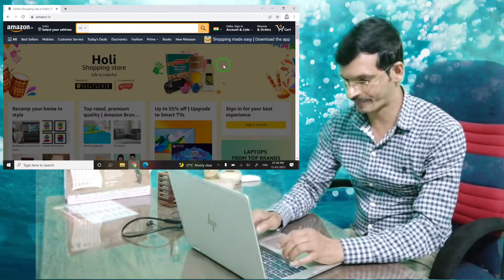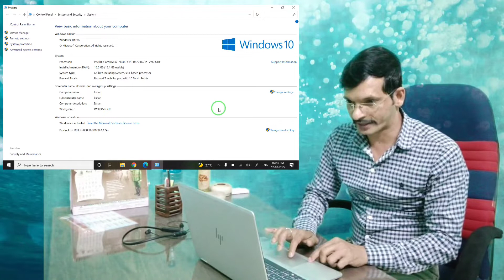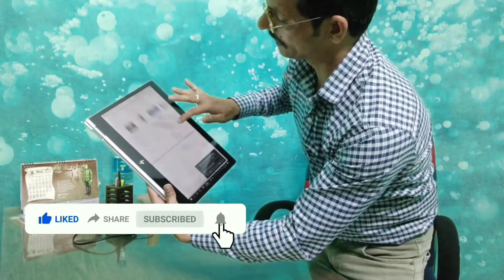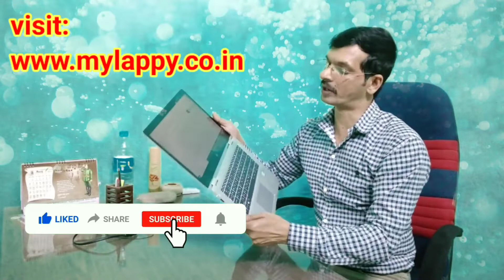hp 1030 Laptop| myLappy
HP EliteBook X360 1030 G8 Intel Core i7-1165G7 11th Gen 13.3 inches Full HD 1920x1080 Touchscreen Business Laptop (16GB DDR4 4266 Mhz Onboard Ram/ 512 SSD/1.99kg/Windows 10 Pro, Active Pen)

Planning to buy a new laptop with exceptional features and specifications? HP Elitebook x360 1030 G3 (4XL94PA) Laptop (Core i7 8th Gen/UPTO 16 GB/1 TB SSD/Windows 10) is a good choice that you can go for.

The sturdy, full-length, and ergonomically designed HP Premium Collaboration Keyboard, full-size, spill-resistant, and DuraKeys in this laptop will let you work with utmost convenience for a longer time duration. Furthermore, the HP Elitebook x360 1030 G3 (4XL94PA) Laptop (Core i7 8th Gen/16 GB/1 TB SSD/Windows 10) is housed with a high-quality Li-Ion that does not heat up or swell

Hence, you can easily carry this lightweight and compact laptop in your backpack while you are going out somewhere.

You can purchase this HP Elitebook x360 1030 G3 (4XL94PA) Laptop (Core i7 8th Gen/16 GB/1 TB SSD/Windows 10) in India at Rs 206,410. Also, you will get a warranty of 1 Year on it from the manufacturer from the date of purchase.
HP Elitebook x360 1030 G3 (4XL94PA) Laptop (Core i7 8th Gen/16 GB/1 TB SSD/Windows 10) Price In India
HP Elitebook x360 1030 G3 (4XL94PA) Laptop (Core i7 8th Gen/16 GB/1 TB SSD/Windows 10) laptop price in India is Rs 206,410